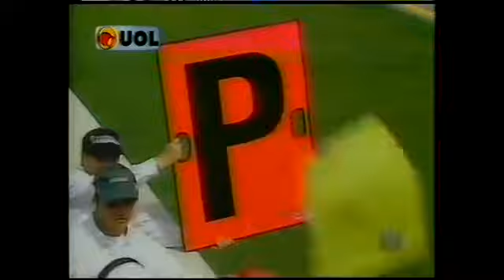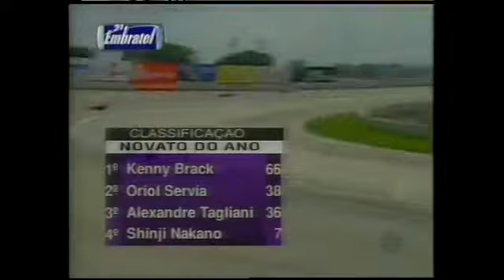Fórmula Mundial (CART) 2000 - 12ª Etapa - GP de Chicago (Oval) 30/07/2000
Data: 30/07/2000
Local: Joliet, Illinois - EUA
Circuito: Chicago Motor Speedway
Transmissão: SBT
Narração: Téo José